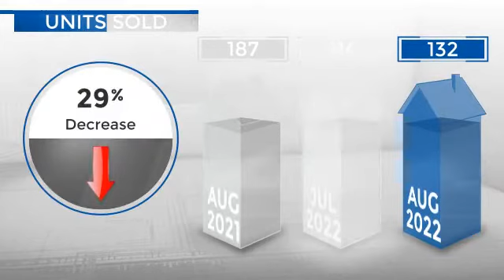Westminster,CO, Real Estate Market Update from REMAX Alliance,September, 2022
REMAX Alliance Video Update recapping market activity within Westminster, CO, during the month of September, 2022